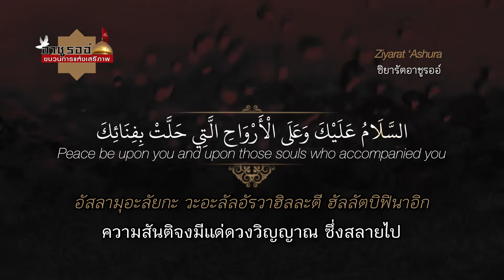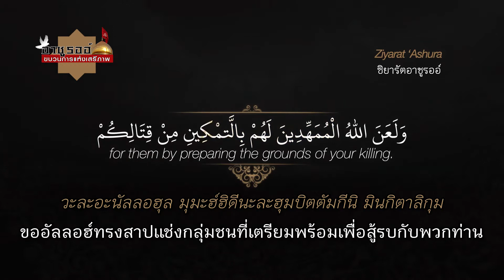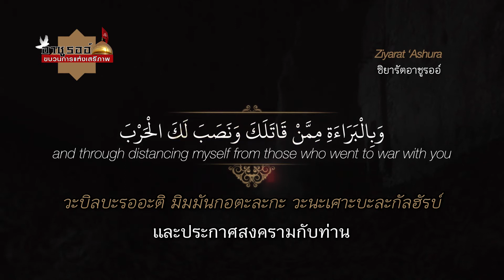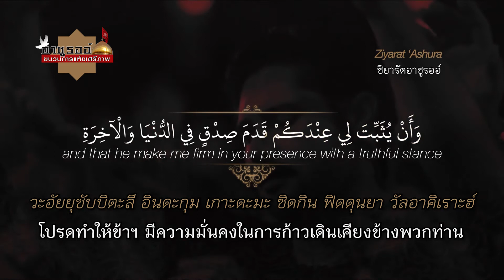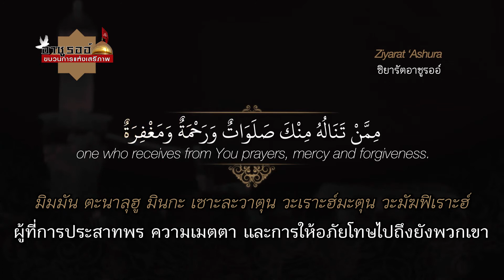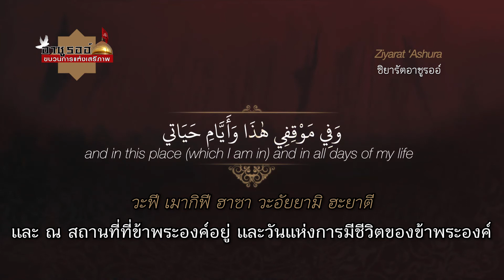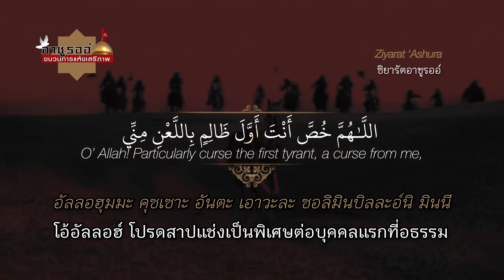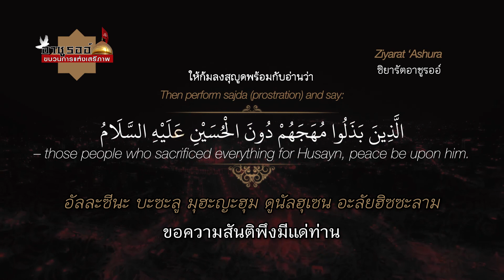ซิยารัตอาชูรรออ์ - Ziyarat Ashura [คำอ่าน-คำแปลภาษาไทย]